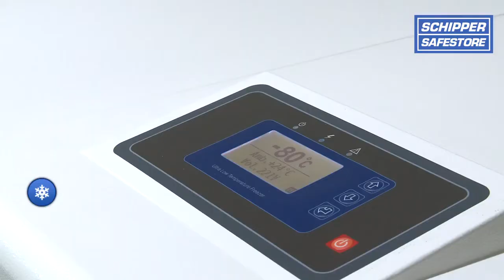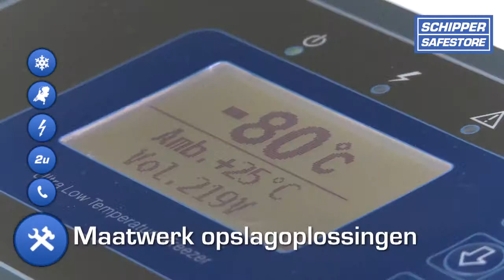Koude opslag & cryo transport van (bio-) samples - Schipper Safestore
Schipper Safestore biedt de mogelijkheid tot opslag en transport van biobanken met biomedische samples en humaan weefsel in haar beveiligde koude opslag. Wij beschikken over diverse stofvrije vriesruimten met een gecontroleerde, constante temperatuur van -86 graden Celsius. Bij Schipper Safestore bewaren wij uw unieke en kwetsbare materiaal beveiligd en discreet zodat u er zeker van kunt zijn dat uw unieke onderzoeksdata, forensisch materiaal of samples in de meest veilige handen zijn.

Bel 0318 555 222 voor meer informatie!